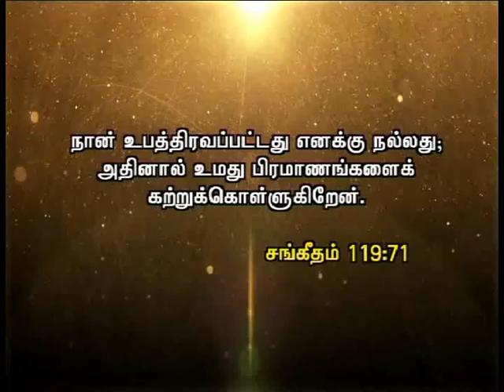CK Medias: Sis.Ebinesar Chandrasekar 12 04 16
CK Medias: Sis.Ebinesar Chandrasekar